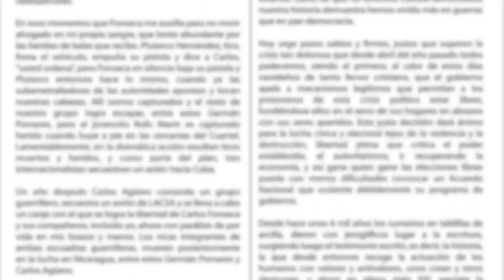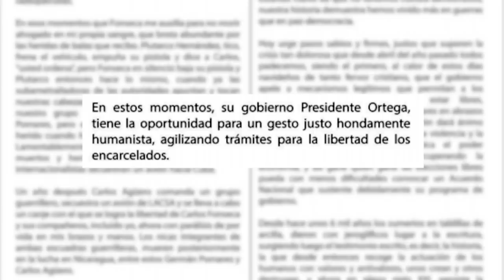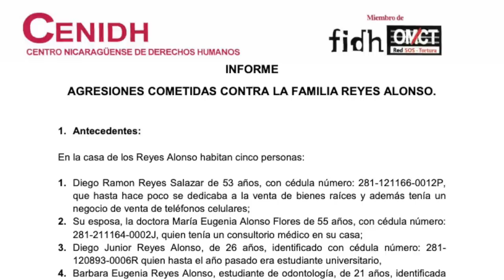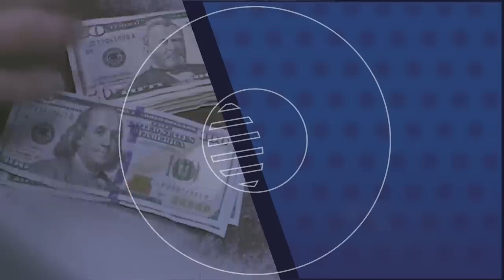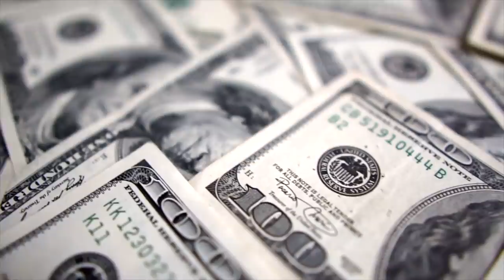El Reporte | Humberto Ortega demanda a su hermano Daniel Ortega liberar a todos los presos políticos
El reporte de las noticias, con Cindy Regidor, para este 11 de diciembre de 2019:
1. Humberto Ortega, exjefe del Ejército de Nicaragua demanda a su hermano Daniel Ortega liberar a todos los presos
políticos
2. Estudiantes de la Universidad Nacional Agraria denuncian expulsiones tras haber participado en protestas contra UNEN
3. Maestro de Monimbó y excarcelado político denuncia paliza policial y
afirma que lo amenazaron con culparlo por tráfico de droga
4. Mujeres realizan plantón este 10 de diciembre, por una Navidad sin presos políticos
5. Cenidh presenta informe ante Ministerio Público sobre agresión policial hacia la familia opositora Reyes Alonso
6. Aplanadora sandinista en la Asamblea Nacional aprueba presupuesto general "austero" para 2020
En nuestro canal de YouTube, vea la entrevista a la activista nicaragüense
7. Victoria Obando, que ha recibido el
Premio Tulipán de Derechos Humanos, otorgado por primera vez en Centroamérica por Holanda. Conozca
más sobre la excarcelada política, mujer trans blufileña que recibió este reconocimiento el pasado cinco de diciembre.